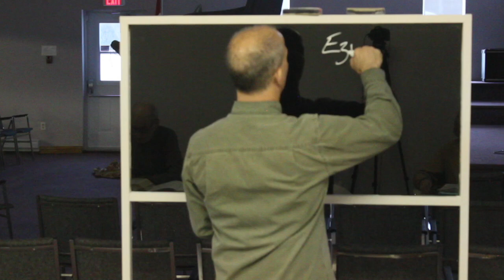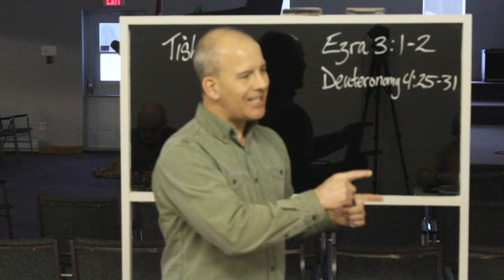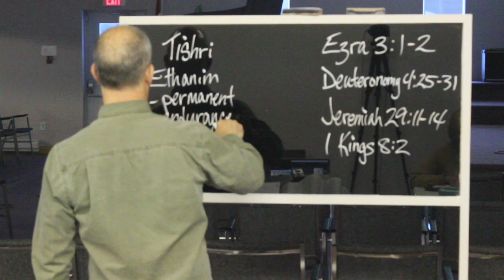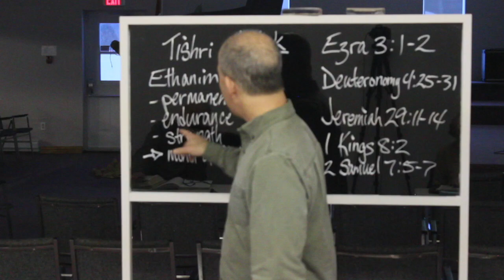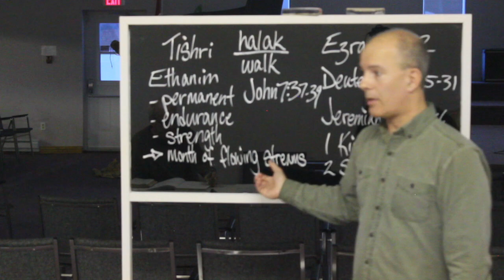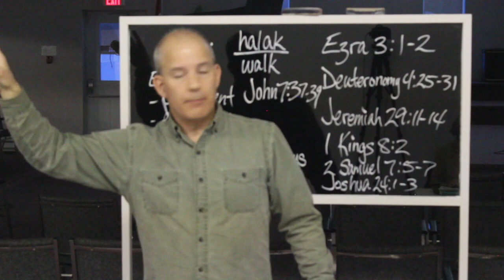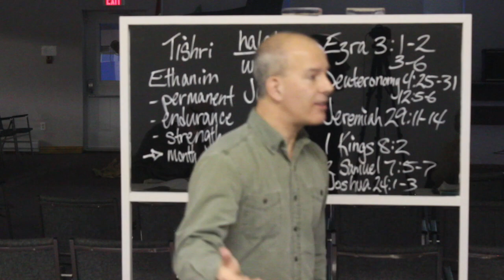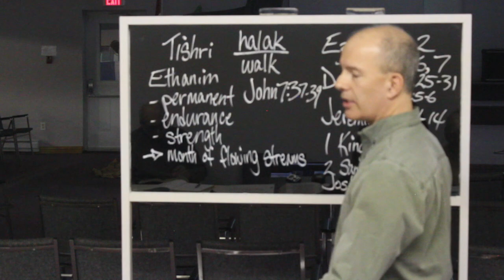Ezra: Returning and Rebuilding - "First Things First" ch. 3:1-7